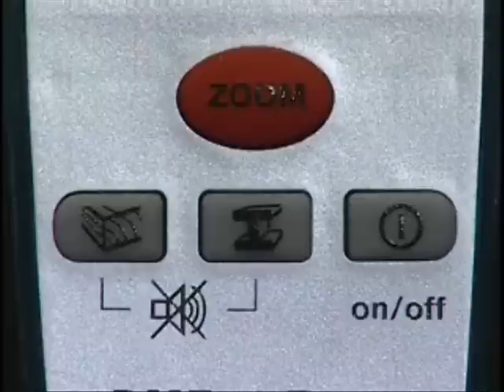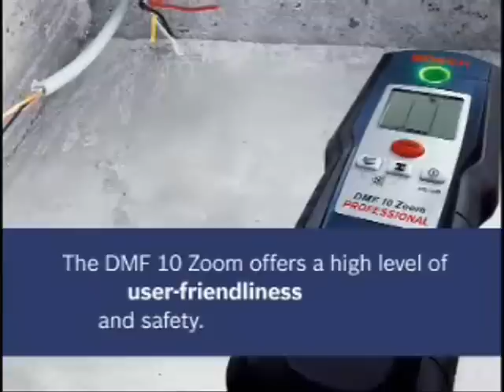Bosch DMF10 Digital Metal Detector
Features & Benefits of the Bosch DMF10 Digital Metal Detector